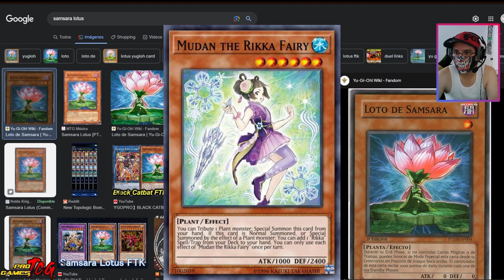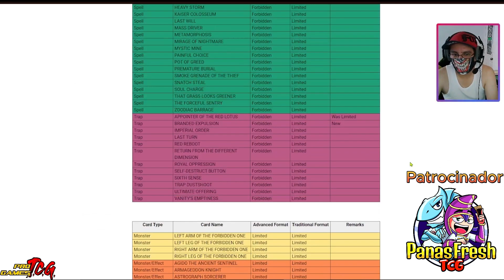LLEGO LA BANLIST ANTES DEL CONTINENTAL y es está !! I Yugioh TCG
Como lo vieron en el titulo del video la banlist junio 2023 a llegado.Recuerda que si nuestro video te gusto nos ayuda mucho un like y que te suscribas, también estamos muy al pendiente de los comentarios de nuestra comunidad, agradecemos a todos los que comentan siempre.

► UNETE A NUESTRO DISCORD si quieres practicar en torneos gratuitos con la finalidad de testear y hablar de YGO.

► LINK PATROCINADOR : Si quieres comprar PRODUCTO CERRADO o cartas sueltas tú mejor opción es con mis amigazos de PANASFRESHTCG

► ¿Quieres ayudar al canal?. Puedes ayudar comprando alguno de los articulos